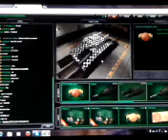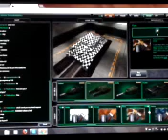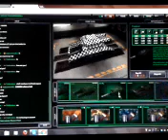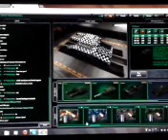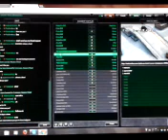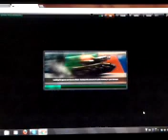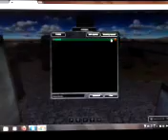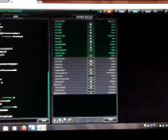TheExcellentGaming Plays - Tanki Online - E4 - The Epic Battle Accures...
Hello Guys!
TheExcellentGaming here!
Bringing you...
Another episode of... TANKI ONLINE!!!
A free MCMMO game! Have fun!